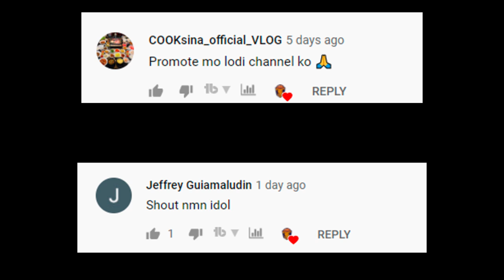BRADLEY BEAL PINANTAYAN NA SI MICHAEL JORDAN! WILT CHAMBERLAIN NA ANG SUNOD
Bradley beal ay pinantayan na si michael jordan sa nba record na nakagawa ng 16 na sunod sunod na 25 points o higit pa. Bradley Beal reaches Michael Jordan level with wild 25-point streak. Samantalang ang sunod naman ay si Wilt Chamberlain na nagawa ito sa buong season.! Washington wizards, chicago bull and lakers!

Goodspeed